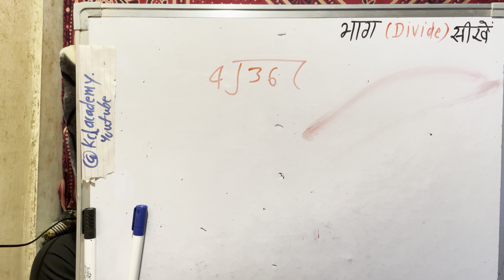36 divided by 4 | divide kaise karte hain | bhag karna sikhe (in Hindi) | Surendra Khilery